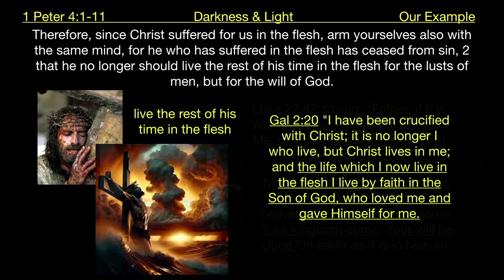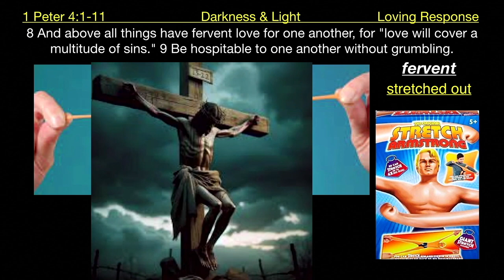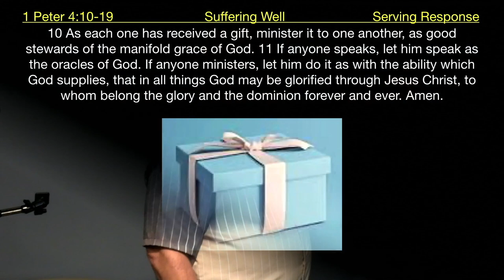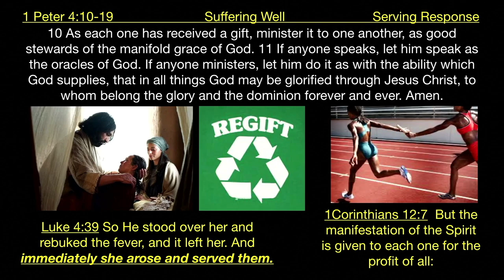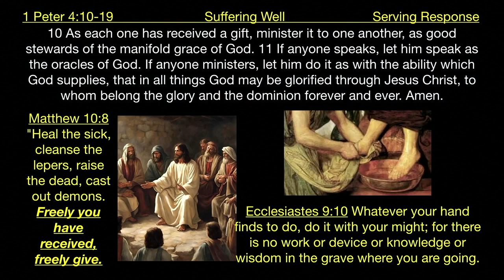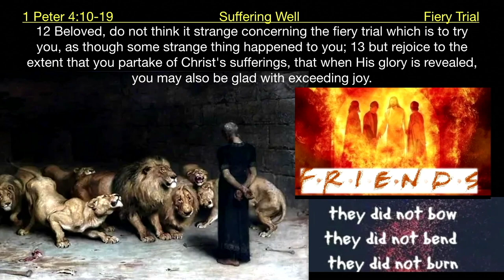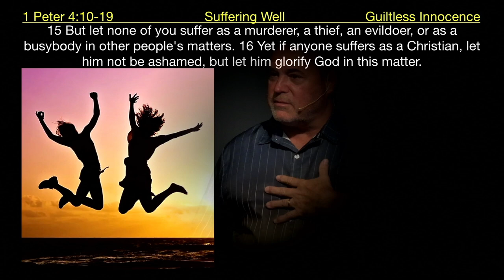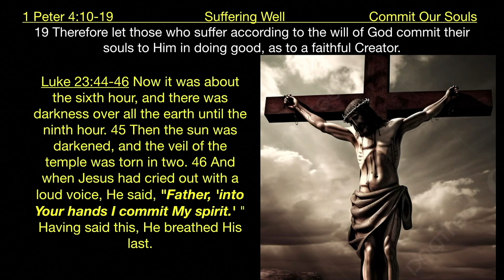1 Peter 4:10-19 - Suffering Well | Grace Bible Fellowship Monmouth County | Sermons